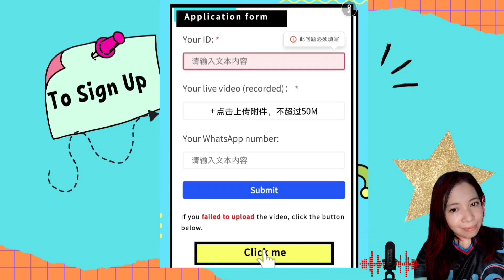NIKI LIVE QUALITY HOST#NIKILIVE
To Join Our Agency Royal Hearts
Just Message👇

Agent Niki I.D
RH🏆PETER - 61208704

61917688

Invitation Code

61917688